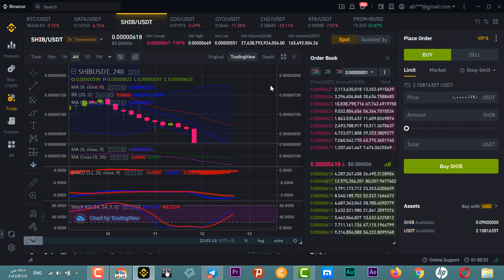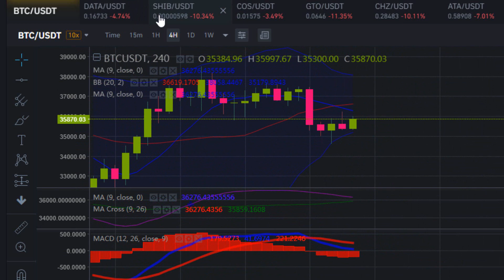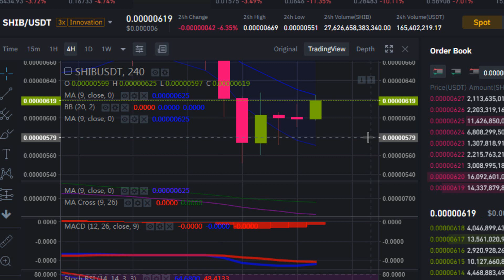شاهد تحليل عملة شيبا مناطق البيع والشراء الجديدة Shiba INU Price Prediction | Shiba Inu News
شاهد تحليل عملة شيبا مناطق البيع والشراء الجديدة Shiba INU Price Prediction | Shiba Inu News عملة شيبا مناطق البيع والشراء الجديدة Shiba INU Price Prediction | Shiba Inu News
Shiba Inu Coin News | Shiba Inu Coin Price Prediction | Shib News Today عملة شيبا سعر, مشاريع عملة شيبا, سبب نزول عملة شيبا, مشروع عملة شيبا, مستقبل عملة شيبا, تحليل عملة شيبا,عملة شيبا اليوم.